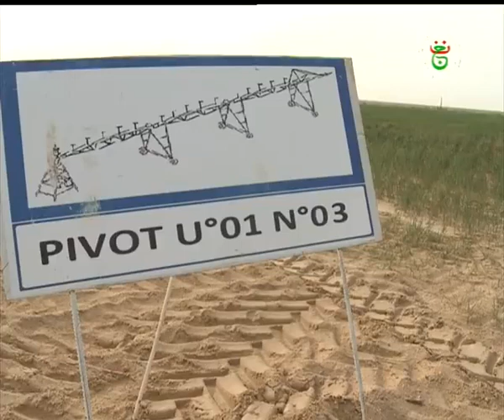خنشلة المشروع الزراعي لفرع كوسيدار يحقق قفزة نوعية في إنتاج الحبوب